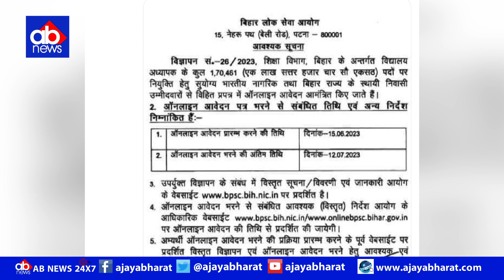15 जून से लाखों नौकरियां बिहार में बटेंगी.. नीतीश-तेजस्वी ने किया वादा पूरा...@ajayabharat